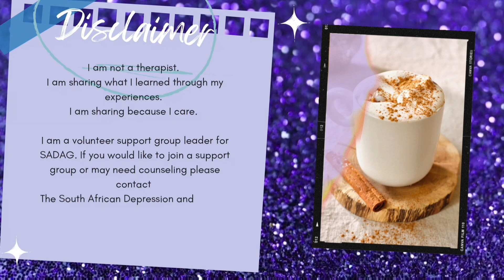I'm comfortable being me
links to my blog;

To Contact A Counsellor Between 8am-8pm Monday To Sunday,

24hr Helpline 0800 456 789